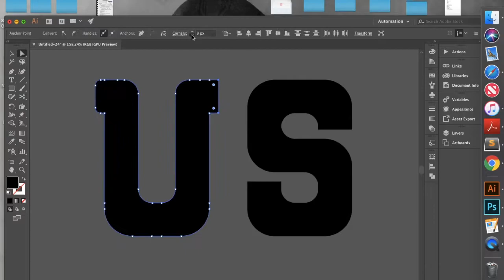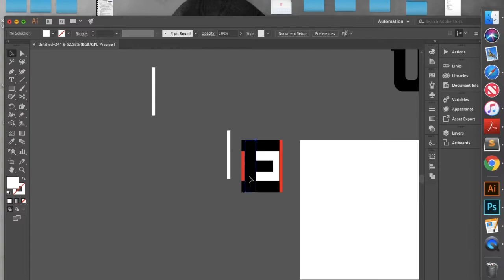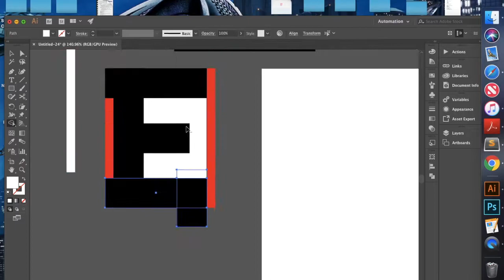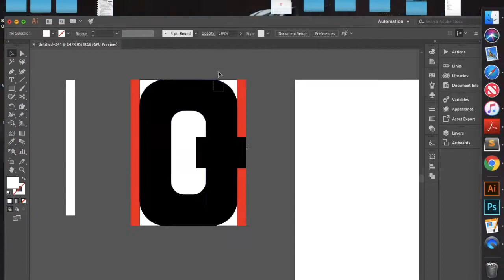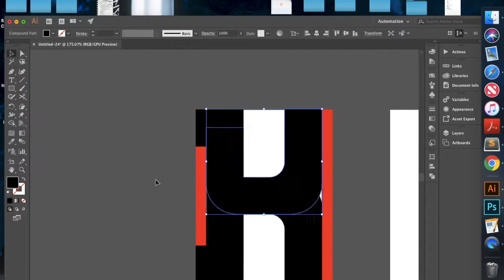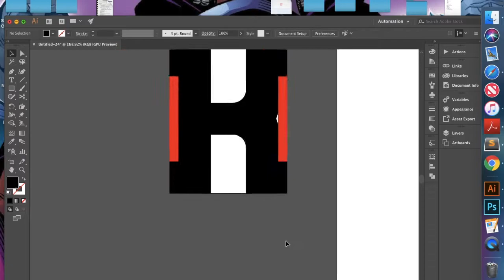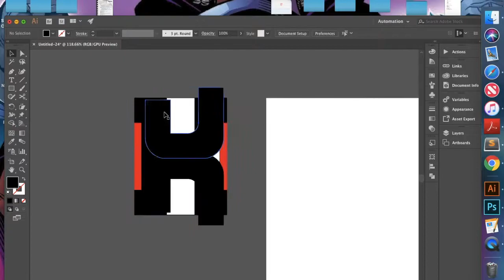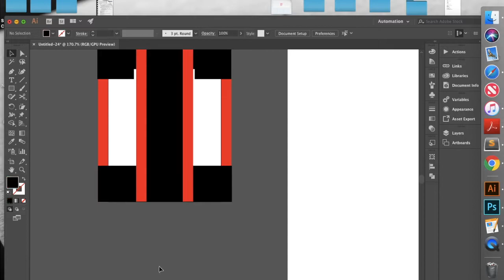How To: Fonts & Lettering Tutorial in Illustrator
This is a very short time-lapse video in which I demonstrate how to design vector fonts with adobe illustrator.